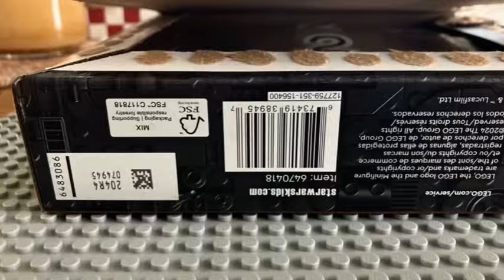Building the New Lego Star Wars Clone Battle Pack